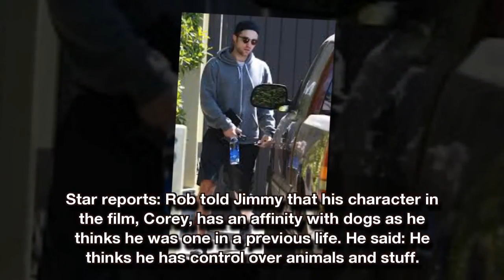Robert Pattinson Says Hollywood Director Tried to Force Him to Rape a Dog.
Robert Pattinson claims a Hollywood director tried to make him perform a sex act on a dog. Twilight star Robert Pattinson has alleged that a Hollywood director attempted to force him into "performing a sexual act" on a real dog.
The actor made the bestiality claims during an interview with US TV host Jimmy Kimmel when he said that he was asked to "pleasure a dog" for his latest film Good Time.
Animal rights organization PETA has launched an investigation after offering support to Robert Pattinson amid accusations that he was asked to masturbate a dog by one-half of the film's directing duo who urged him to pleasure a dog "for real" to which he refused.
Pattinson said when he refused to make sexual contact with the dog, the director told him to "just do it for real man, don't be a p***y."
PETA Vice President Lisa Lange responded to the allegations by releasing a statement to E! News, saying: "PETA depends on actors and crew members to come forward when they see mistreatment, wheth